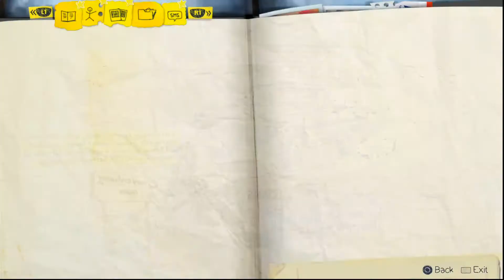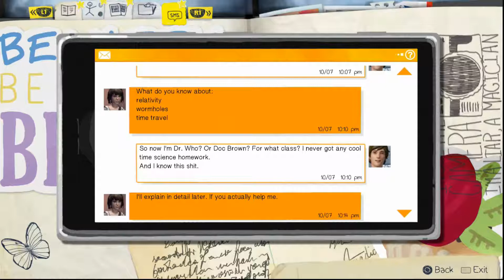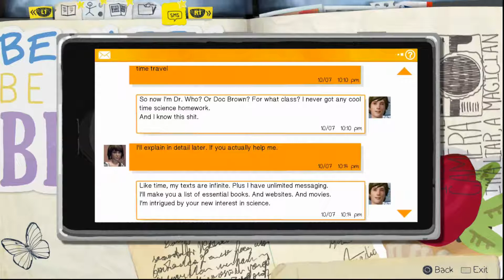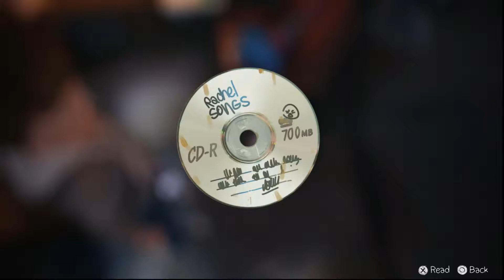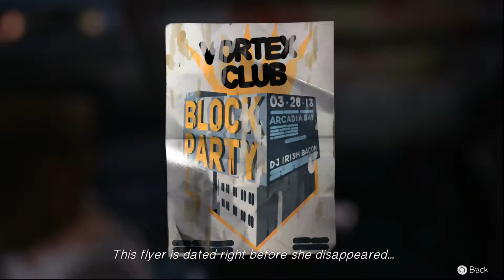Sagacious Dude Plays Life is Strange (10)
Life Is Strange is an episodic graphic adventure video game developed by Dontnod Entertainment and published by Square Enix.

The game's plot focuses on Max Caulfield, a photography student who discovers that she has the ability to rewind time at any moment, leading her every choice to enact the butterfly effect. After having foreseen an approaching storm, Max must take on the responsibility to prevent it from destroying her town.